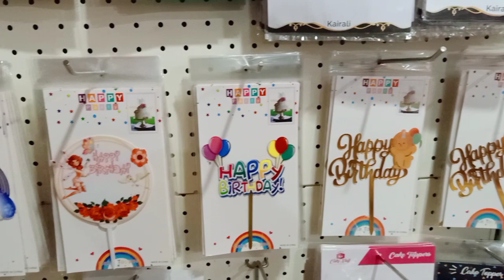cake vlog /easy decaration /Dilku's world